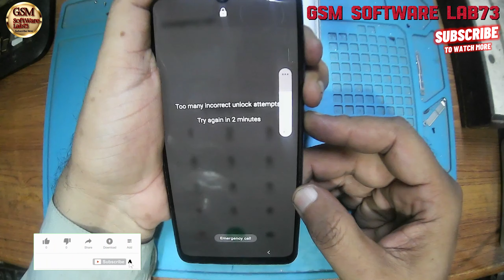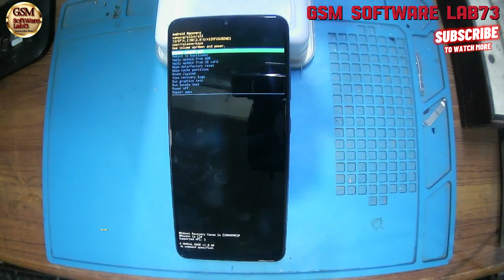How to Hard Reset Samsung A32 |Samsung A32 A325F Factory Reset W/O PC|Samsung Ka Lock Kaise Tode.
How to Hard Reset Samsung A32 |Samsung A32 A325F Factory Reset W/O PC|Samsung Ka Lock Kaise Tode|GsmSoftWareLab73

Wondering how to hard reset SAMSUNG Galaxy A32? Are you looking for a way to restore defaults in SAMSUNG Galaxy A32? We would like to present the video guide, where we show you how to delete the storage of SAMSUNG Galaxy A32. If you wish to delete everything that is stored on your Samsung device, stay with us to learn how to get access to the Android recovery mode, where you will be able to successfully wipe data in SAMSUNG Galaxy A32. Let’s use the attached instructions and bypass the screen lock and wipe all data from SAMSUNG Galaxy A32. Remember that this operation removes your personal data also and the changes will be irreparable. Visit our Gsm Software Lab73 YT channel and discover many useful tutorials for SAMSUNG Galaxy A32